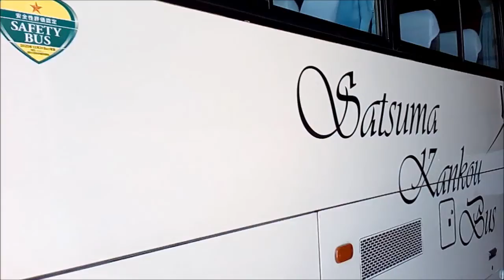観光バス春を走る＋南薩摩バス会社4社探訪‼枕崎市南さつま市南九州市 Tourist buses run in spring + Tour of 4 south Satsuma bus companie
観光バス春を走る＋南薩摩バス会社4社探訪‼枕崎市南さつま市南九州市
Tourist buses run in spring + Tour of 4 south Satsuma bus companies
収録観光バス（順不同）
Tourist buses recorded (in no particular order)

あいら共同バス；鹿児島県霧島市隼人町
Aira Kyodo Bus(from Kirishima city)
白鳥交通バス；宮崎県えびの市上江
Shiratori kotsu Bus(Ebino city)
鹿児島観光バス光グループ；鹿児島県枕崎市千代田町
Kagoshima Tour Bus(from Makurazaki city)
熊本バス；熊本市東区
Kumamoto Bus(from Kumamoto city)
さつま交通観光バス；鹿児島県霧島市横川町
Satsuma kotsu kanko bus(from Kirishima-city)
南さつま交通バス；鹿児島県南さつま市加世田
Minami Satsuma kotsu Bus(from Minami Satsuma-city)
さつま観光バス；鹿児島県南九州市川辺町
Satsuma Kanko  Bus(from Minami-kyusyu city)
なごみ観光バス；熊本県玉名郡和水町
Nagomi Kanko Bus(from Kumamoto pref.)
熊本電鉄バス；熊本市中央区
Kumaden Bus(from Kumamoto-city)
池田観光バス；鹿児島県南九州市頴娃町
Ikeda Kanko bus(from Minami-Kyusyu city)
クリスタルクルーザー菫すみれ；大阪市阪急ツアー
Crystal Cruiser SUMIRE(from Kyoto)
於；指宿市古里駐車場